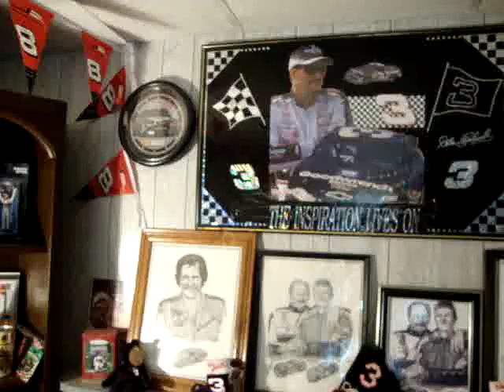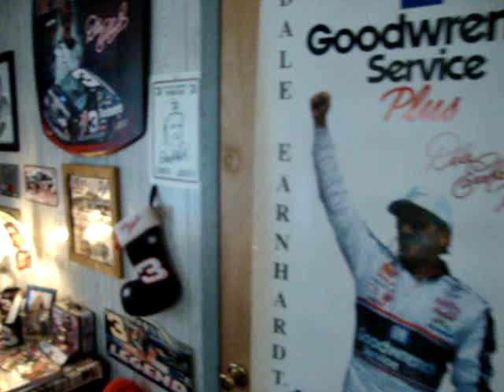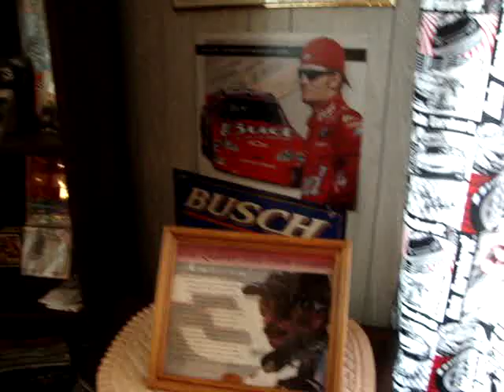Loretta (Hazel) Connor's tribute to Dale Earnhardt The Black Number Three by John Sines Jr.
Loretta (Hazel) Connor's tribute to Dale Earnhardt   The Black Number 3 by John Sines Jr.